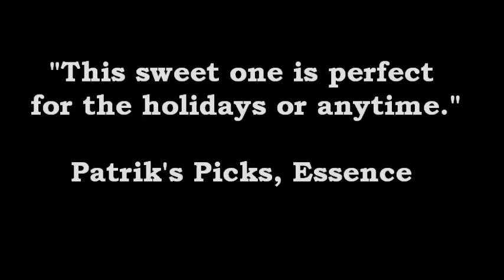Tea Cakes for Tosh Book Trailer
Tea Cakes for Tosh is a touching picture book written by Kelly Starling Lyons, illustrated by E.B. Lewis and published by G.P. Putnam's Sons.